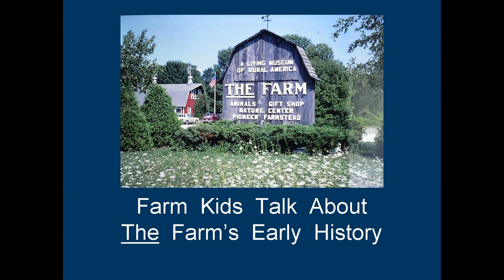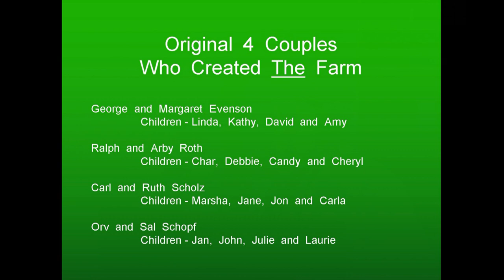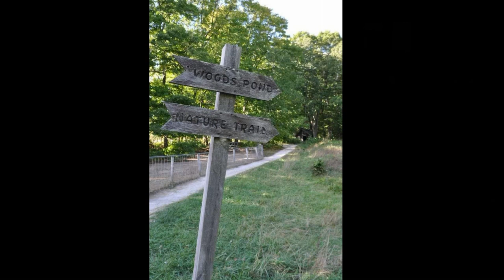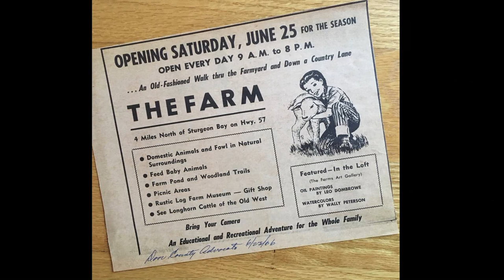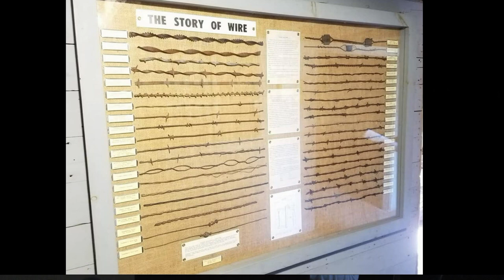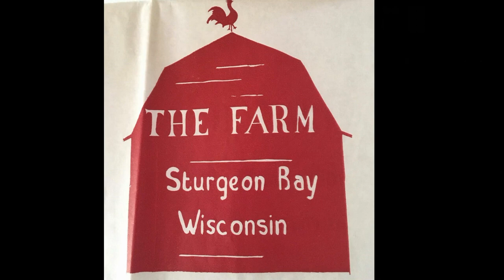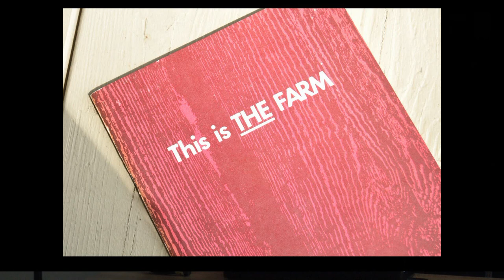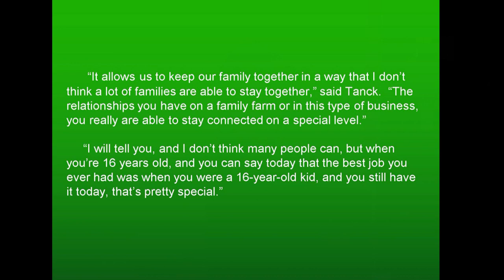THE Farm in Door County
A presentation by the "farm kids" about THE Farm in Door County, Wisconsin, a publicly-accessible educational facility that shows how real farms work.  Given at Crossroads at Big Creek, Sturgeon Bay, the presenters were Jan LaSota, Marsha Lindh, Jane Raben, Julie Heroux, and Laurie Stache.  Drawing from hundreds of historic photos, they present many, with narration.  for many more photos.